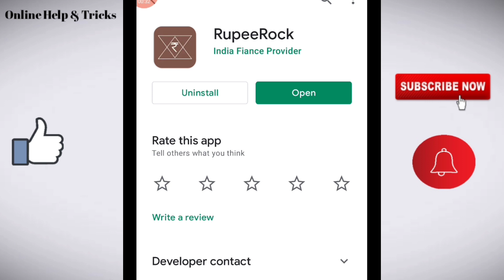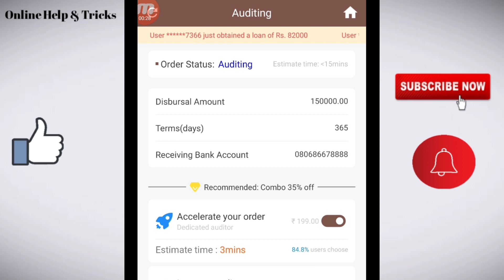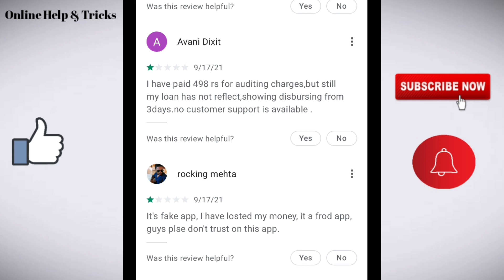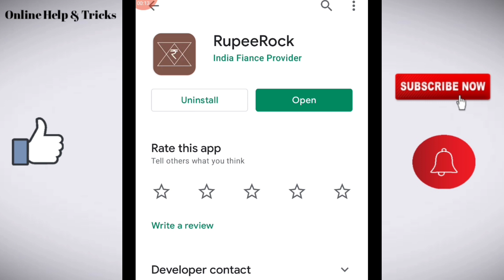RupeeRock loan app/RupeeRock loan app review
loan app..

About this video:

1.RupeeRock loan app
2.RupeeRock loan app review
3.RupeeRock loan app se loan kayse le
4.RupeeRock loan app real or fake
5.RupeeRock loan app live apply

Like/comments/share